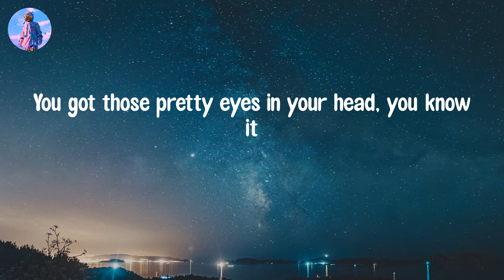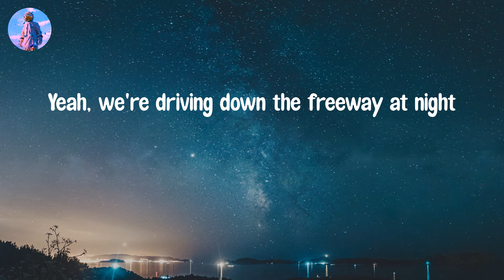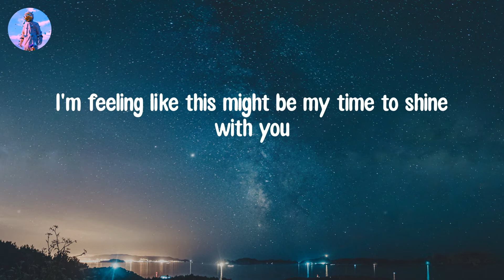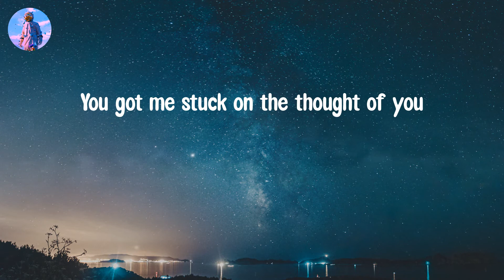𝙎𝙪𝙣𝙧𝙤𝙤𝙛 - 𝙉𝙞𝙘𝙠𝙮 𝙔𝙤𝙪𝙧𝙚 (𝙇𝙮𝙧𝙞𝙘 𝙑𝙞𝙙𝙚𝙤)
Lyric video: Sunroof - Nicky Youre